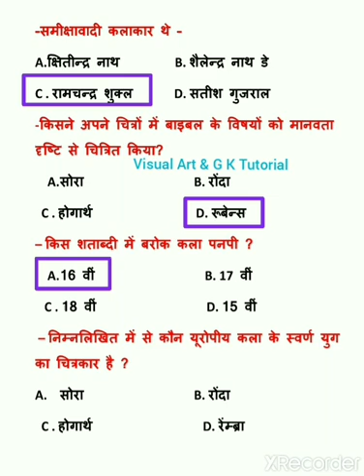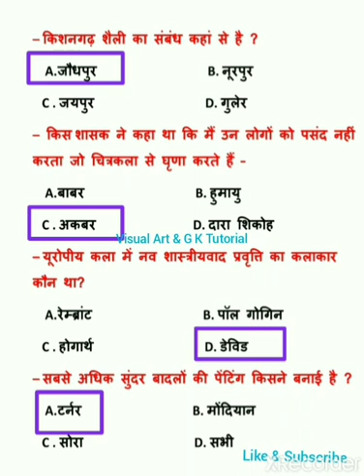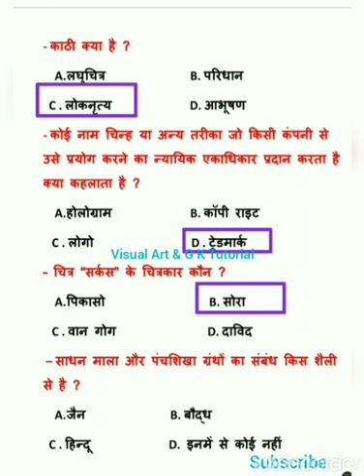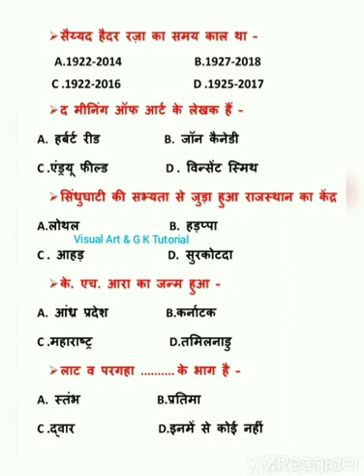Quick Revision PART - 48@visualartandgktutorial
Drawing & Painting Questions#TGT#PGT#NVS#KVS#Net_JRF#visual_art_&_g_k_tutorial drawing_painting visual art#art_collection# famous_painting#drawing_and_painting#visual_art# famous_artist#famous _painting#

हेलो दोस्तों